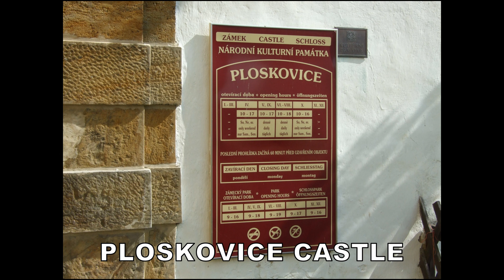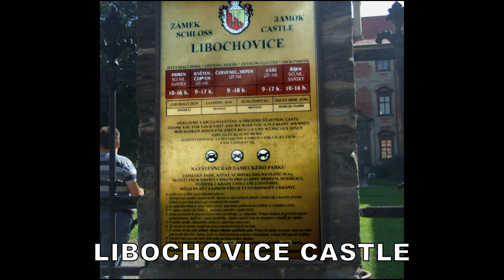Two Czech Castles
Two castles in Czech we visited during our trip there in 2013.